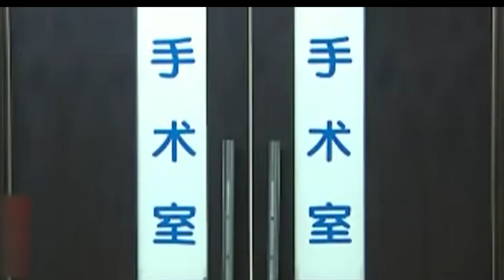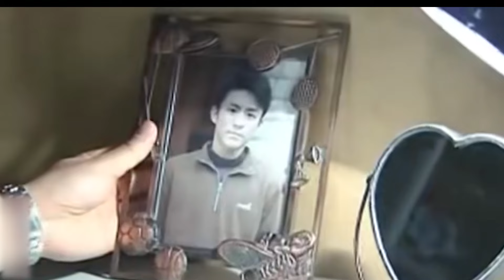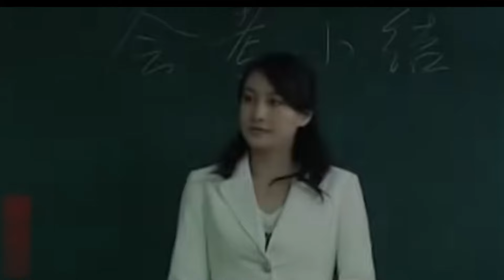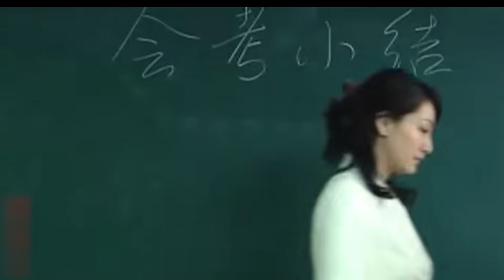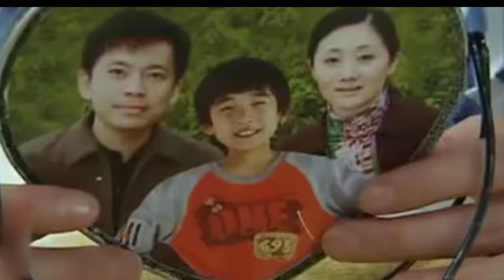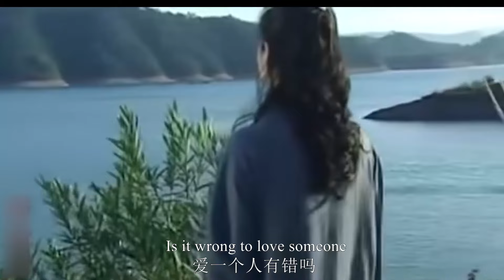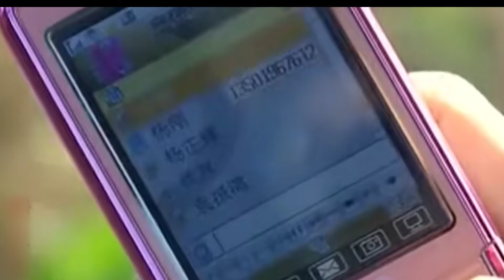【Full Movie】出軌丈夫害前妻得癌症，兒子為救母親下跪求他，一個舉動讓他後悔終身！